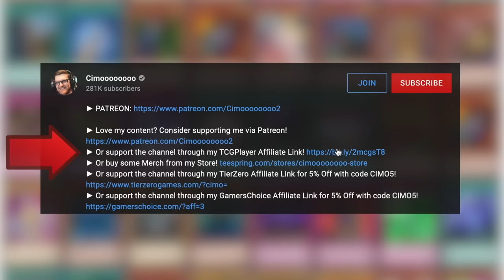Thunder Dragon (October 2018) | The History of Yu-Gi-Oh!